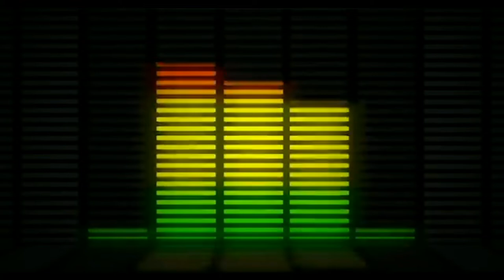ABC Sth East interview with Pat McGinlay June 12th 2019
Eurobodalla Councillor Pat McGinlay speaks with
Claire Wheaton of ABC South East Radio

Recorded under Fair Dealing
All copy right remains with ABC